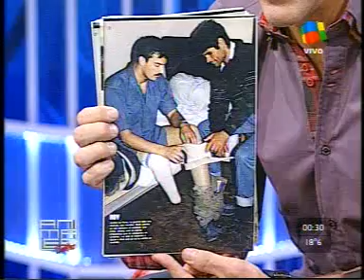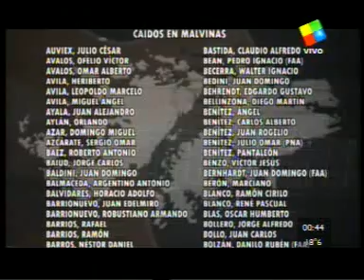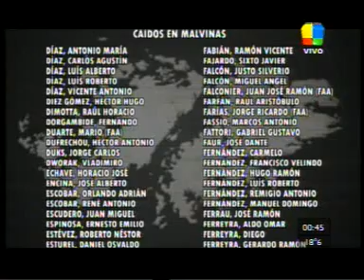Héroes de Malvinas - Fantino - Parte 1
¡¡¡ GLORIA ETERNA A LOS COMBATIENTES DEFENSORES DE LA SOBERANÍA ARGENTINA EN LAS ISLAS MALVINAS !!!